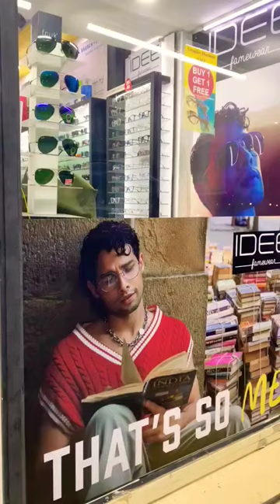optical shop#optical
gucci frames & Crizal glass , new चश्मा फ्रेम

trendy goggles | glasses goggles |glasses|chasma

Latest Frames ||2022 ||Chashme Ke Frame || New style Specs Frames||Chashma Ke Design||new frame

glasses
glasses
frames

glasses
frames
eyewear
sunglasses
style
latest frames
preston
lancashire
chashme ke frame
optics
vision
new style specs frames
fashion
the spectacle factory
optician
glasses
sunglasses for your face shape
new frame
cartier
how to choose glasses
glasses for your face shape
ray ban
glasses for square face
glasses for round face
glasses for oval face
glasses for men
glasses for face shape
best glasses for your face shape
best glasses
chashma ke design
acetate
oakley
glasses try on
shorts
zeelool
prescription glasses
lenskart
glassestips
stylist
best glasses for face shape
imageconsultant
ray-ban
portrait
gast
robert la roche
sunglasses for men
mclaren
titanium
glasses frame
reykjavik eyes
jean francois rey
frame
prescription sunglasses
eyeglasses
moscot
latest frames for womens spectacles
chasma frame for girl
ray ban eyeglasses unboxing
||chashme ke frame
photochromic glasses
chasma
clicime
prescription glasses
chasma frame
2022
lenskart unboxing
lenskart sunglasses
lenskart glasses
lenskart blue cut lenses
optical frames vs blue block lenses
optical frames quality
optical frames wholesale in mumbai
optical frames wholesale in delhi
optical frames wholesale
optical frame manufacturing
optical frame manufacturing business
optical frame wholesale market in kolkata
lens price
lenskart glass lens price
eyeglasses online india
best eyeglass frames brand
spectacles frames for girl latest
a.r.c
cr39
cr
glasses frames for men
optical frame design
lenskart frames
lenskart frames for male
frames for men
optic
optic house
undereye circles
under eye bags
which glasses suit me
glasses which
glasses tips
stylish glasses frames
short youtube video
shorts video
glassesstyle
eliminateundereyecircles
styletips
zeelooleyewear
eyewearfashion
glassesgirls
optical
vogue
polaroid
carrera
optical sunglasses
american optical sunglasses
zenni optical sunglasses
eyewear try on haul
eyewear try on
trendy eyewear
try on haul
glasses try on haul
zenni optical sunglasses review
online prescription
optical eyeglasses
specs
italy
colorful
colourful
different
unique
creative
art
handmadeglasses
luxury
glassestips
eo optical eyeglasses price list 2022
womens glasses
mensglasses
glassestrends
styletips
glasses online
designer glasses frames
spectacles
glasses-fashion
glasses online uk
square
3d printed
premier de cartier
buying glasses online
flair
cazal
frames for womens
maui jim
designer
buying prescription glasses online
hugo boss
boss
gucci
online prescription glasses
rimless
silhouette
jmm
jaques marie mage
jfrey
la eyeworks
barton pereira
barton perreira
oliver peoples
oliver people's
tom ford
best online glasses store
oakleys
sunglasses collection
gold plated
uv digital printer
uv printer
sun clip
sunclip
anglo american optical
406
santos
uv flatbed printer
santos de cartier
optician in andheri west
j f rey
lucas de stael
round glasses
round frames
opticians near me
optical store in andheri west
optics shop in mumbai
designer sunglasses
daily disposable contact lenses
best optical shop in mumbai
optical shop near me
eyemyeye shop in mumbai
unboxing
the soto
shape
round
review
pair eyewear
honest review
best contact lenses brand in india
browline
monthly contact lenses price
horn
power glasses for eyes
popular sunglasses
casual
glasses frame designs
for boys and men's
options
uv
protection
tips
persol
pattern
tortoiseshell
face shape
panto
clubmaster
wayfarer
aviator
wireframe
classic
recommendation
oversize
shades
men's and boys fashion
essentials
best glasses for men
face shape glasses
accessories
menswear
fort belvedere
gentleman's gazette
boutique exclusive handmade luxury uxuryglasses handmadeglassesfranciskleinparis